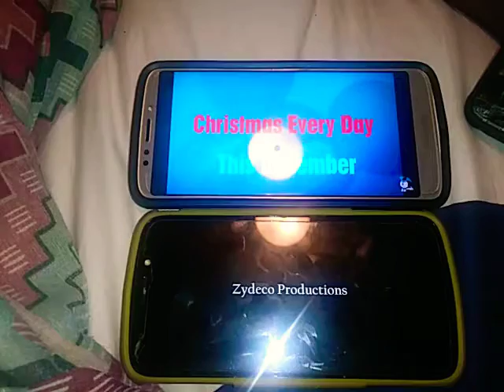October 10, 2020